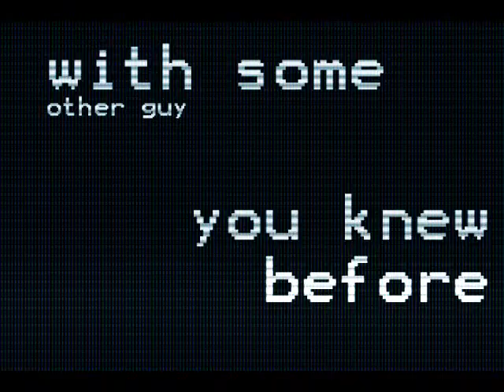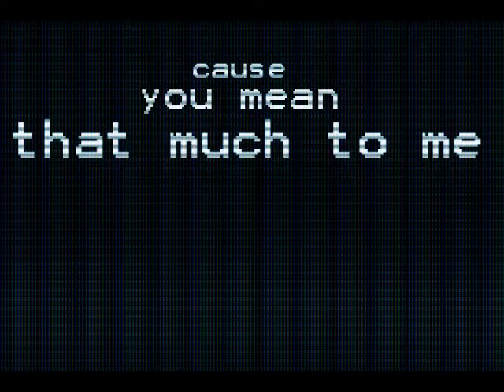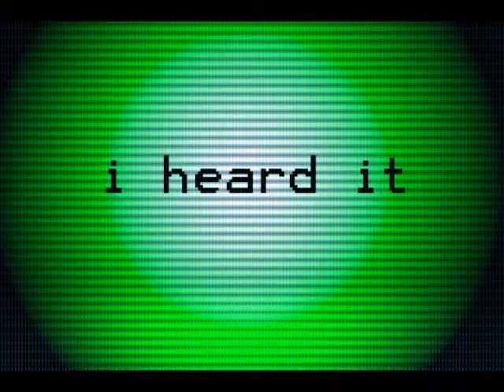I Heard it Through the Grapevine (Cum Muzzle Crack Whore Stutterpop Remix)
this and a albums worth of material will be free on my website soonish, for more free music or download my albums off lolokaust.com